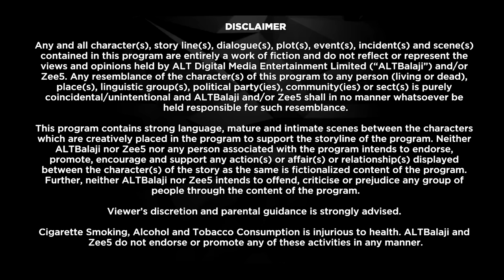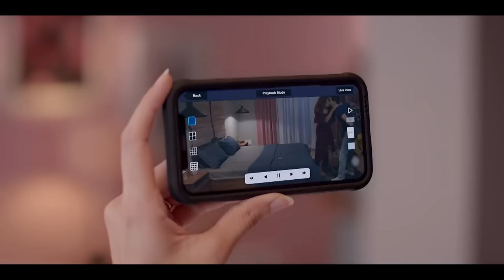Broken But Beautiful - Season 2 | Episode - 5 | Hindi Web Series | Zee TV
Things take an unexpected turn after Veer and Sameera's confessions. Veer is adamant about telling Debbie the truth, but Sameera is in a dilemma.